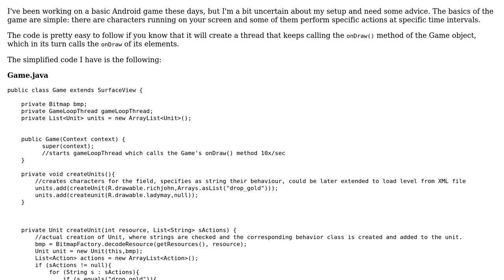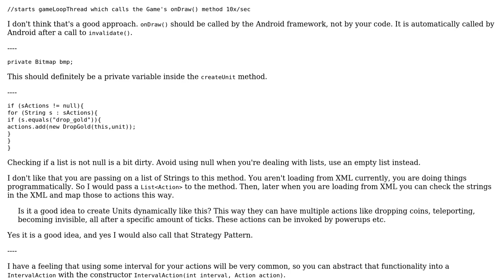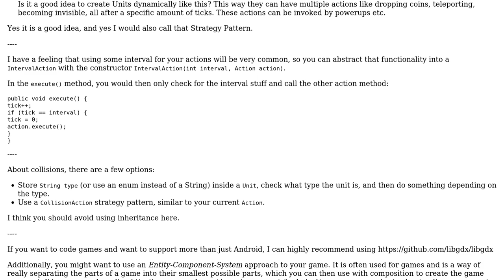Android game setup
With thanks & praise to God, and with thanks to the many people who have made this project possible! | Content (except music & images) licensed under CC BY-SA | Music | Images & others | With thanks to user Simon Forsberg user Jamal user DJanssens and the Stack Exchange Network Trademarks are property of their respective owners. You are responsible for your own actions.